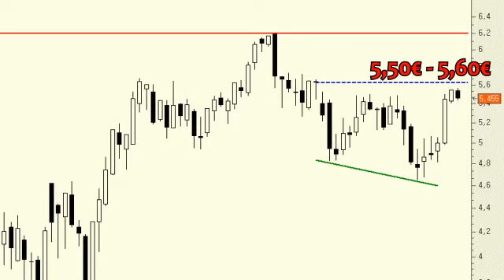Análisis técnico del Banco Santander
Es normal que después del rally alcistas de las últimas tres semanas el precio decida tomarse un pequeño respiro. En el corto plazo se podría decir que el precio presenta una importante zona de resistencia en el rango de los 5,50-5,63 euros. Sólo cuando sea capaz de confirmar por encima de los 5,63 euros (preferiblemente en velas semanales) podremos decir que tendrá el camino despejado hasta los máximos anuales, en los 6,20 euros.